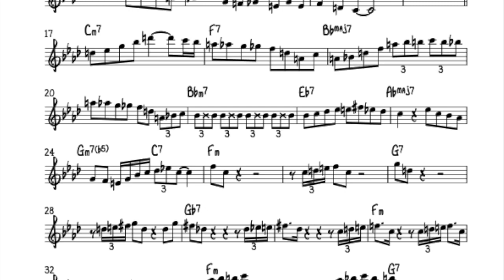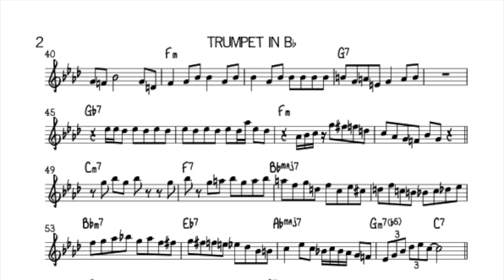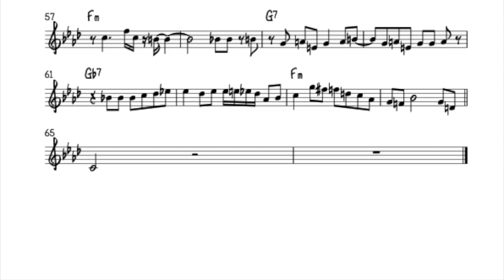Totem Pole [1964] (Lee Morgan) Solo Transcription in B♭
Transcription of Lee Morgan’s solo on :
’Totem Pole’, taken off his own album ’The Sidewinder’ 1964 .

* Joe Henderson – tenor saxophone
* Barry Harris – piano
* Bob Cranshaw – double bass

Transcribed by Inon Peretz.